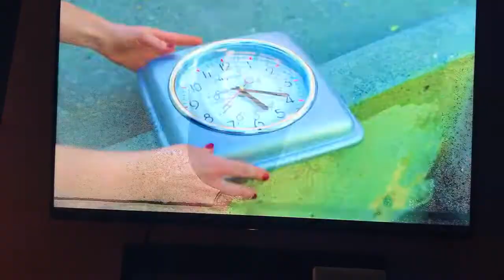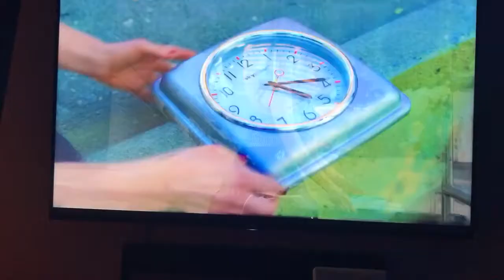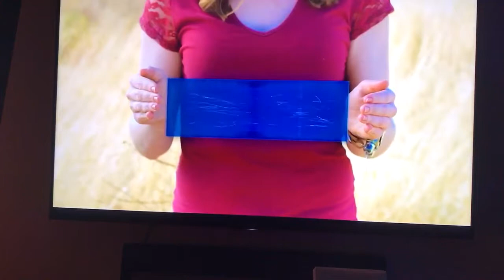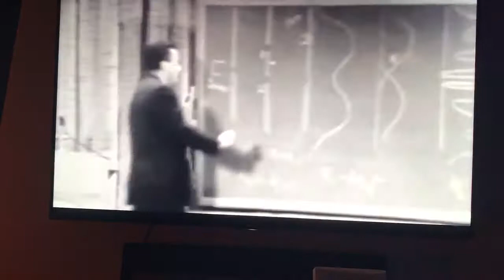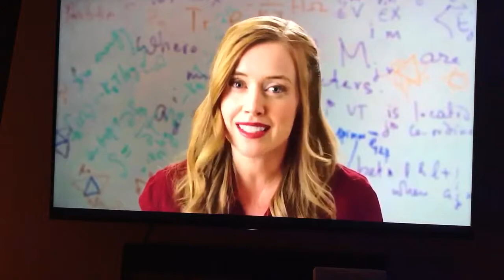Non-linear time explanation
Clip from "EVIDENCE: WE LIVE IN A SIMULATION